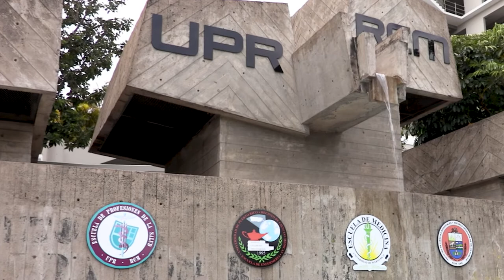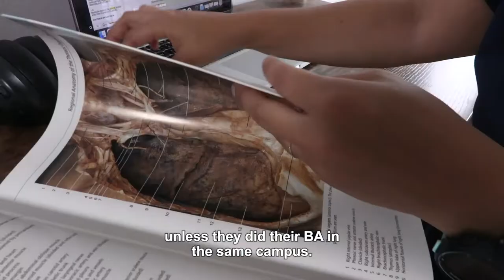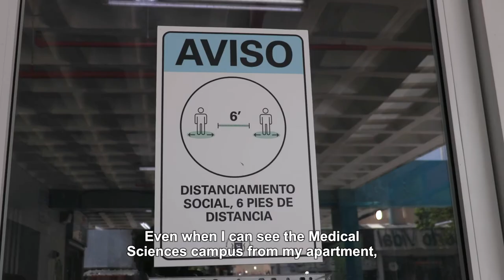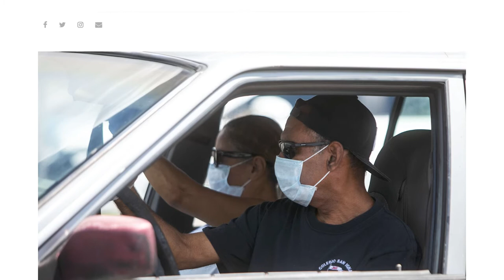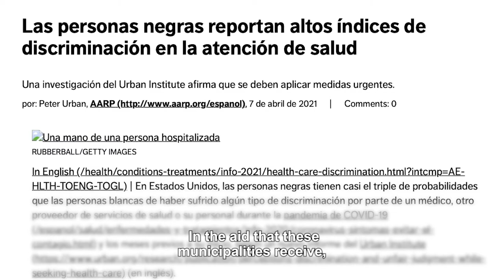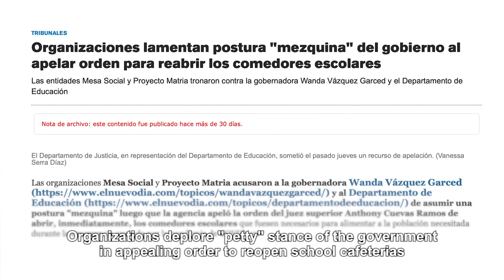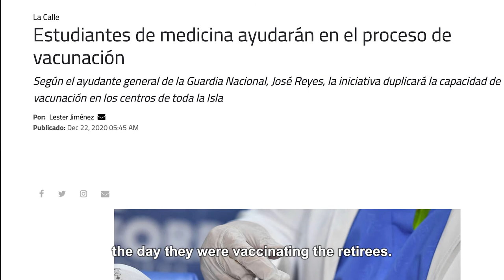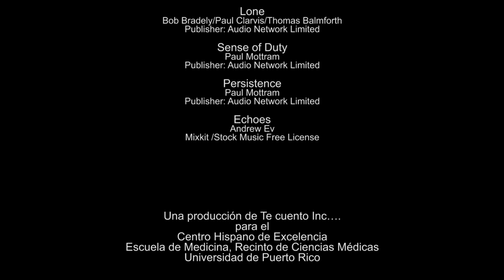Crónica de un tiempo incierto/Chronicle of an Uncertain Time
Documental que recoge la experiencia de la pandemia desde la perspectiva del estudiantado de Medicina. También se analiza el impacto de la pandemia en la sociedad puertorriqueña y los determinantes sociales de la salud.